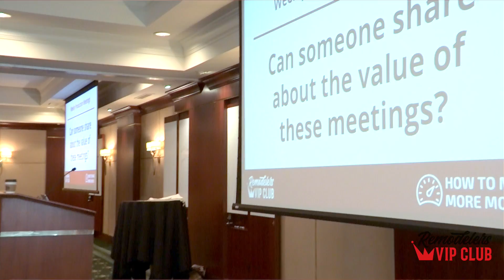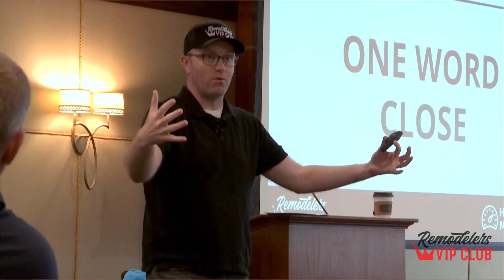Remodelers VIP Club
Earlier this year, the members of the Remodelers VIP Club met for a 2-day in-person "How to Make More Money in Your Remodeling Business" deep dive!

Here's a little video of some of them talking about it 🙂

I am adding people to a VIP Club 'Waiting List' as we gear up for VIP Club 2023

If you are at all interested at all and want to have your name added to the waitlist, fill out the form on this